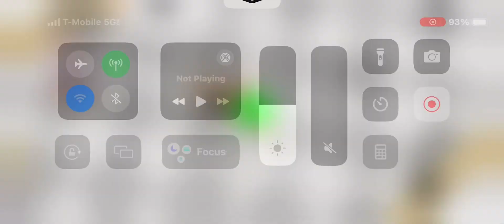Blues Clues With Nelson and You: Nelson’s Summer Disney Party (Playing Blue's Clues Scene)